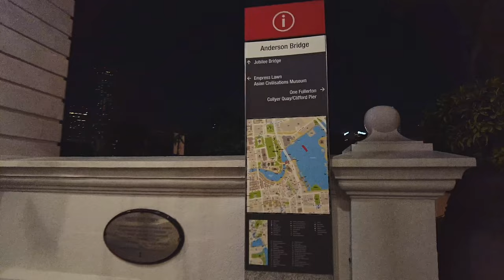MARINA BAY STREET CIRCUIT, MERLION, AND ESPLANADE BRIDGE SINGAPORE 4K WALKING TOUR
The Marina Bay Street Circuit (otherwise known as the Singapore Street Circuit) is a street circuit around Marina Bay, Singapore, encompassing the planning areas of Downtown Core and Kallang.

It is the venue for the Singapore Grand Prix. The track is 5.063 km (3.146 mi) long in a Harbour side location similar in style to the Circuit de Monaco and the Valencia Street Circuit.

The circuit was designed by KBR, and is a modification of the original one first proposed by Hermann Tilke. The circuit has a FIA Grade 1 license. The circuit holds a unique record of having at least one safety car appearance in every race to date. There has been a total of 23 safety car deployments in thirteen races.

A visit to Marina Bay is guaranteed to bombard your senses. With land reclamation works starting only in the 1970s, the transformation of the area has been nothing short of a miracle.

Marvel at the collection of architectural icons that dot the impressive skyline, or brag about having seen some of the best views in the world from Sands SkyPark at Marina Bay Sands, designed by no less than the renowned architect Moshe Safdie.

Want a nature fix? Pop over to the 101-hectare Gardens by the Bay. Revel in the spectacular views from the Super tree Grove amid lush gardens. Escape from the tropical heat at the cooled conservatories or let the kids splash about at the Children’s Garden Water Play area.

Dizzy by the sights of a nautical vision in the distance? That’s just the Marina Bay Cruise Centre Singapore designed to receive the newer generation of larger cruise liners.

We apologize for the bad quality of this video because of low light that cause noise. Enjoy watching and Thank you so much!!!

⏰Timestamps⏰
00:01 - Walk Starts
00:12 - Marina Square
04:09 - Marina Bay
08:22 - Recital Studio
11:51 - Esplanade Concert Hall
13:24 - Esplanade Bridge / Jubillee Bridge
18:01 - Merlion
21:03 - The Fullerton
22:00 - Anderson Bridge
24:02 - From Chettiars to Financiers
25:31 - A Great Emporium

***This Video is to show the city and the environment, and not intentionally if you are present on this video. Thank You!

We really appreciate your support that will help us to grow this channel. Thank You So Much!